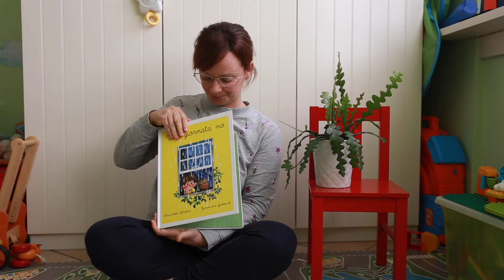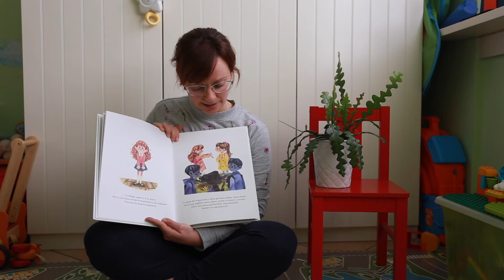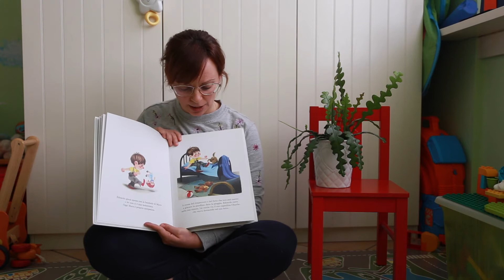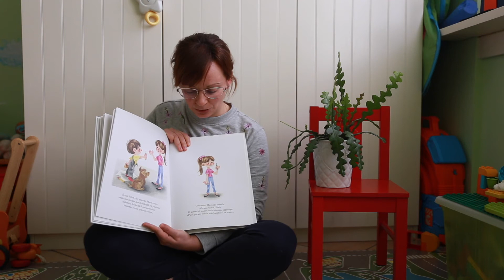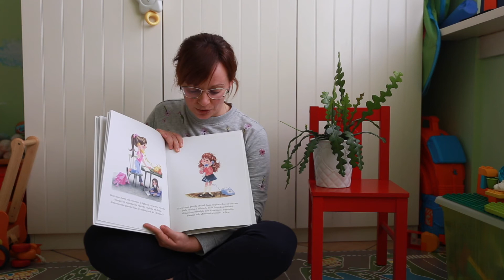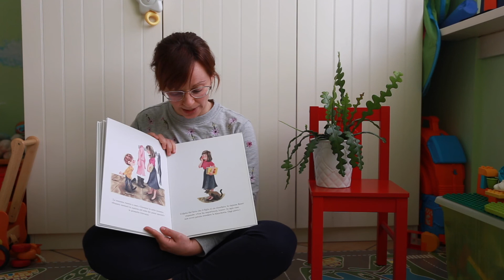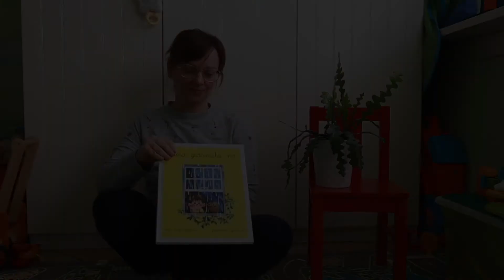Scuola dell'infanzia Cenate Sopra - didattica online - lettura libro "una giornata no"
Può capitare che un giorno inizi male, ma l'importante è riuscire a dargli una svolta